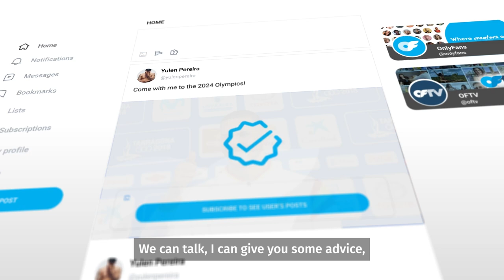Join Pro Fencer Yulen Pereira now on OnlyFans!